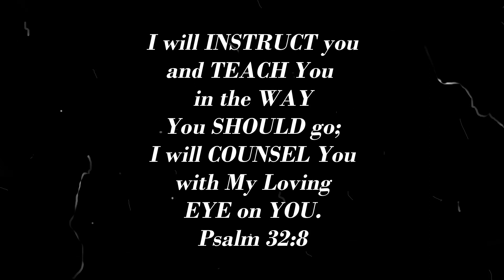UM ALAGANA KANGAL | Daily Worship 23.03.2020| BWC|Tamil Christian Song |by Pastor. Obed John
Our Address: BLESSING WORSHIP CENTRE
No:14 Jayammal St, Ayavoo Colony, Aminjikarai, Chennai-29.